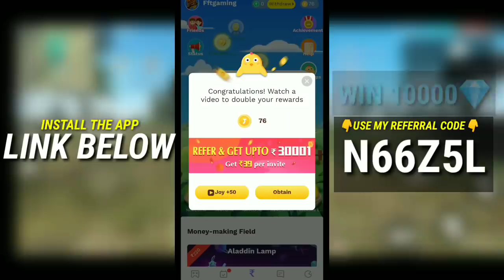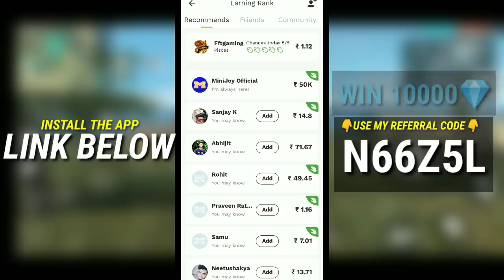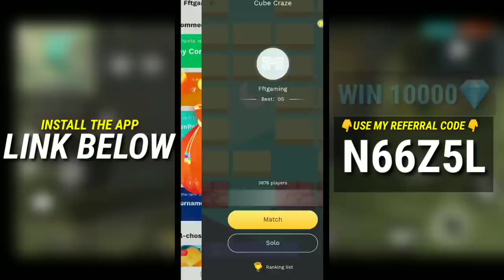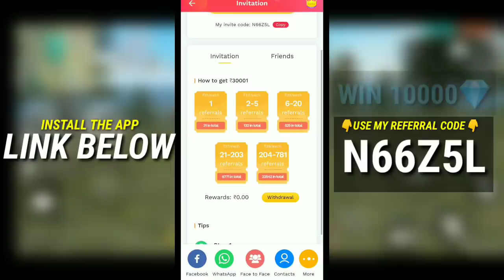FRE FIRE FREE UNLIMITED DIAMONDS TRICKS TAMIL || NO HACK 100% PROOF || GARENA FREE FIRE INDIA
Use my code and get instant coins : N66Z5L 💎💎

Free Unlimited Diamonds ? ?

1. Free Fire New Event Update in Hindi
2. Free Fire Gameplay
3. Garena Free Fire Tips In Hindi India
4. Free Fire Tricks
5. Free Fire Tips And Tricks In Hindi
6. Free Fire Hindi Tips
7. Free Fire New Tricks
8. Free Fire New Update Tips And Tricks
9. New Update Free Fire Tips In Hindi
10. Free Fire Tips In Hindi
11. Best Tips For Free Fire
12. Free Fire New Update
13. Free Fire New Update 2019
14. Free Fire New
15. Free Fire Tips And Tricks
16. Free Fire
17. Wonderland Event Full Detail